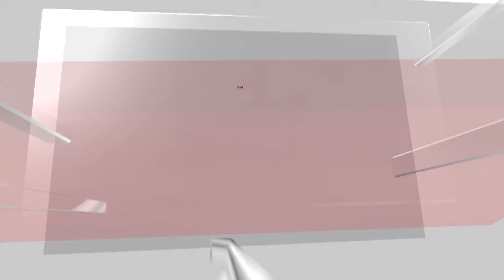Bangladesh: House Of Hindu Families torched in Bangladesh | Charred Remains Of Hindu Hate | N18G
CNN Visits the house of singer Rahul Ananda, whose house was burnt to ashes. After ex-Prime Minister Sheikh Hasina resigned and fled from Bangladesh on August 5, 2024, there has been specific targeting of Hindus in Bangladesh, which includes widespread looting of Hindu houses and shops, vandalism of temples, lynching and killings of Hindu men, and abductions and rapes of Hindu women. X (formerly Twitter) is replete with videos showing Hindu homes in villages being burned down and their livestock killed.